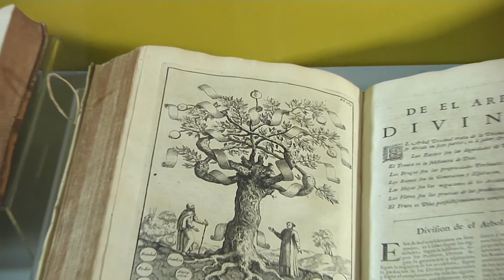Escribir un libro, el mejor del mundo. 700 años de Ramón Llull en la BNE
Desde el 16 de febrero de 2016 en la Sala de Las Musas de la BNE

Hace más de 700 años, en una sociedad limítrofe con el Islam y en plena expansión cristiana, Ramón Llull se propuso escribir un libro, el mejor del mundo, contra los errores de los infieles. Al final de su vida, esta idea se había concretado en más de dos centenares de obras en las que no solo se combatían los infieles, sino que también se modernizaban las ciencias y la educación y se luchaba para lograr la unidad social e intelectual de la Europa cristiana.

Conmemorando el séptimo centenario de su muerte, la Biblioteca Nacional de España rinde homenaje a este autor a través de una de sus mayores inquietudes: la palabra escrita, única forma de perdurar en el tiempo, de ser eterno. La exposición recupera algunas de las obras más importantes de Ramón Llull, como el Árbol de las ciencias, que marcaron un hito en el saber enciclopédico, y recorre, además, la pervivencia en la historia de esta palabra escrita, cómo fue entendida y cómo, en ocasiones, tergiversada.

Exposición comisariada por Antoni Bordoy Fernández (Universitat de les Illes Balears).